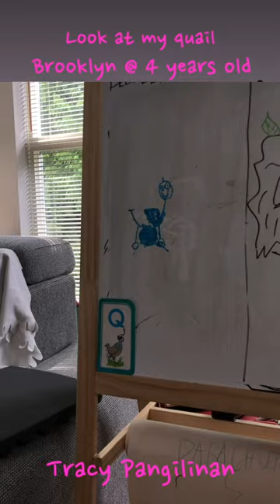Showing me her perfect quail